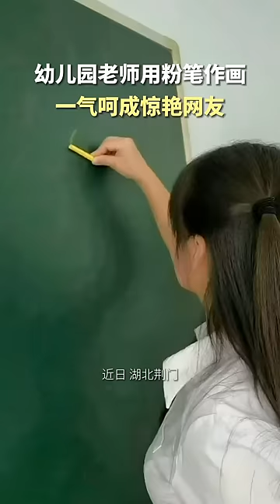幼儿园老师用粉笔作画，一气呵成惊艳网友！高手在民间